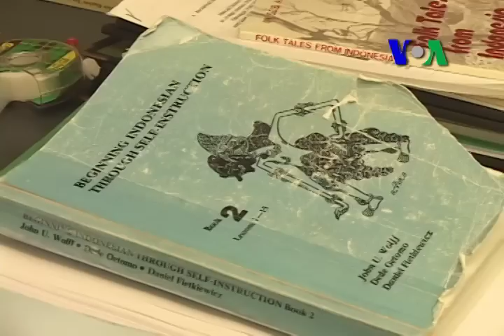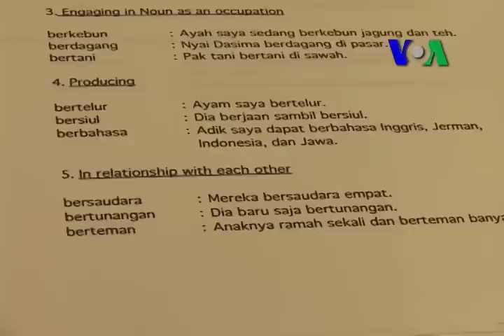Ninik Kunti Utami Lunde, Dosen Bahasa Indonesia - Liputan Feature VOA Oktober 2011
Ninik Kunti adalah dosen bahasa Indonesia di Universitas California, Berkeley, yang telah menjalani profesi ini selama 15 tahun.